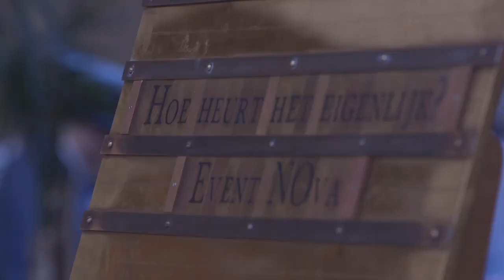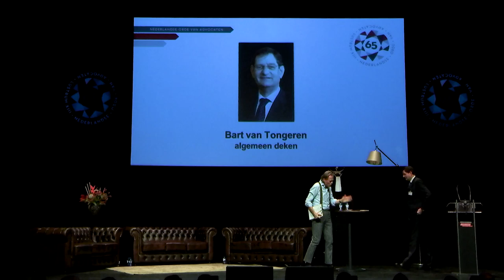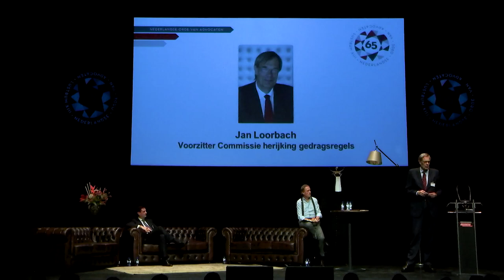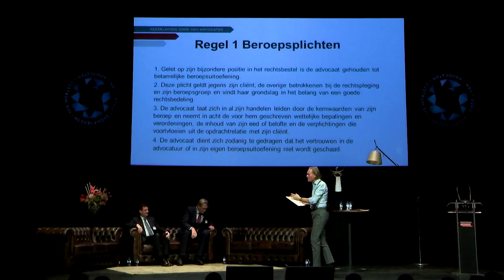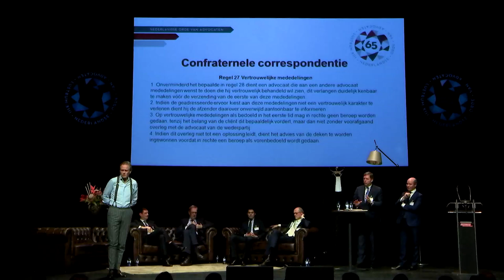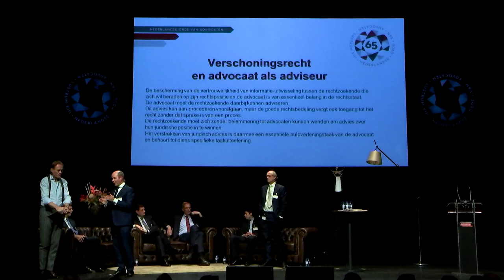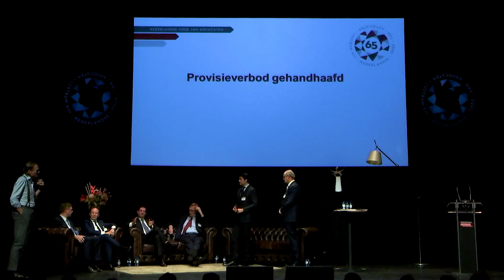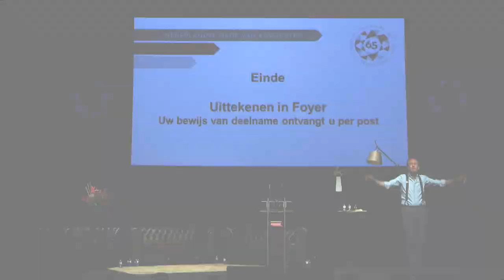Zo heurt het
Bijeenkomst over de geactualiseerde gedragsregels op 7 december 2017 in theater Diligentia Den Haag.